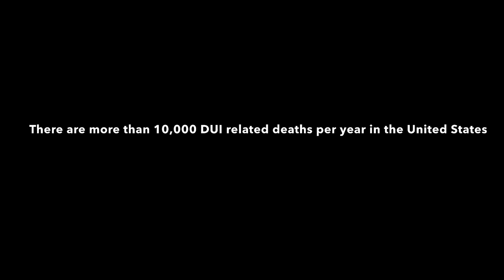Drinking and Driving PSA